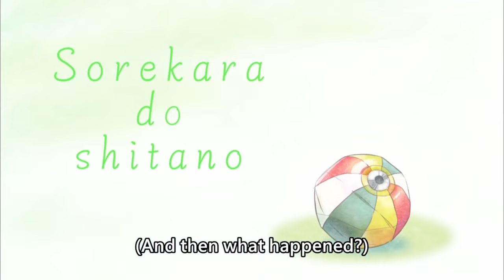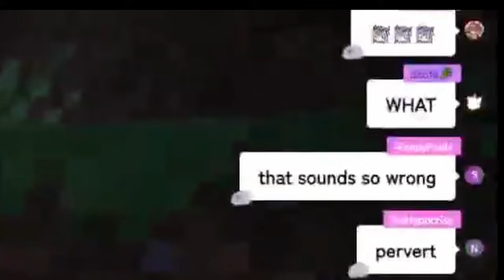[ENG SUB/Hololive] just Biboo casually beep the Nature and regrets it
Credits :
BGM